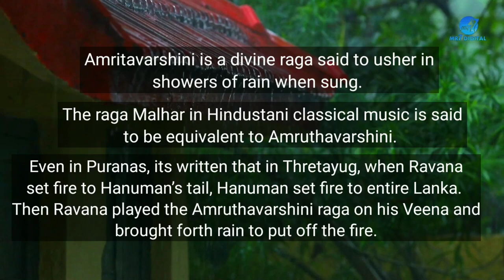Medley in Amritavarshini - The Monsoon Melody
Amritavarshini is a divine raga and called the raga of rain.

We present a Medley in the monsoon Melody, Raga Amritavarshini.
Watch till the end and get Soaked in the Cool  Showers of Amrithavarshini.

Credits:
Concept: Jyothi Gurunath
Vocal : Sai Manogna Darbha & Sai Pranavi Darbha
Violin: Koundinya P
Mridangam: V.S. Kaladhar
Original Composers:
HN Mutthayya Bhagavatar
Annamacharya
Muthuswami Dikshitar